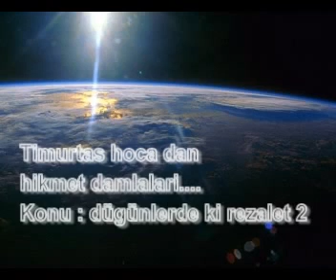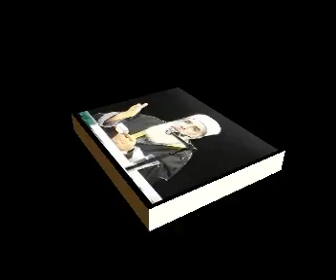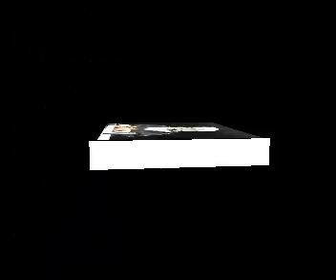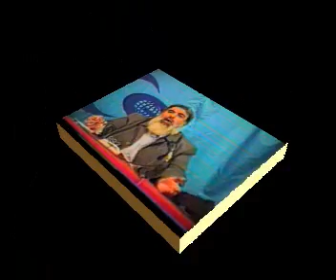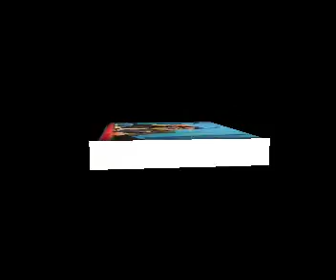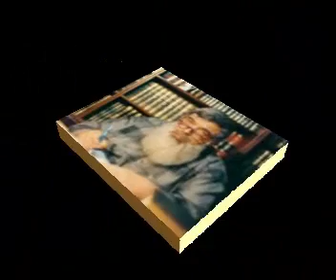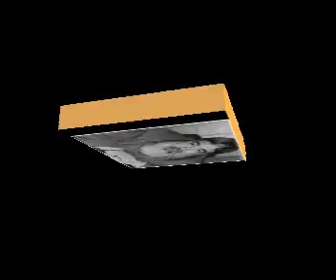6-dügünlerde ki rezalet 2/2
Degerli Timurtas Hoac mizin unutulmaz sohbetlerinden kesitler